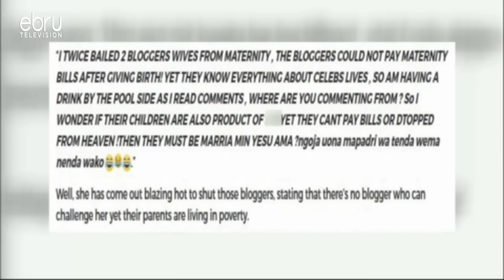Singer Akothee's Warning To Bloggers